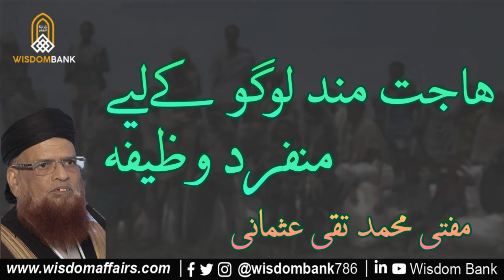Hajat mand logon k liye wazeefa | By Mufti Muhammad Taqi Usmani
◾ Topic.Hajat mand logon k liye wazeefa
◾ Speaker: Mufti Muhammad Taqi Usmani

Wisdom Bank: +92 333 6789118
Services Ground: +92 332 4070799